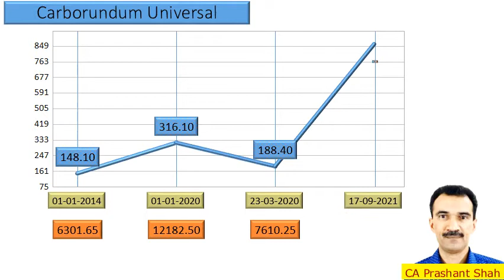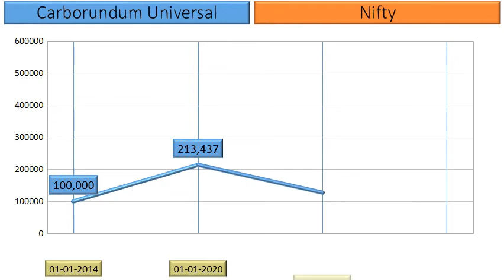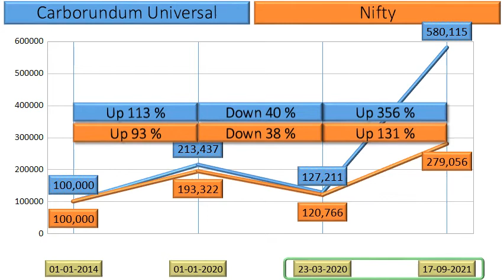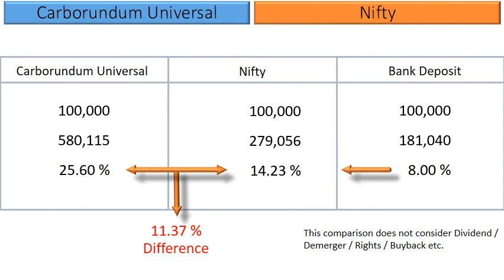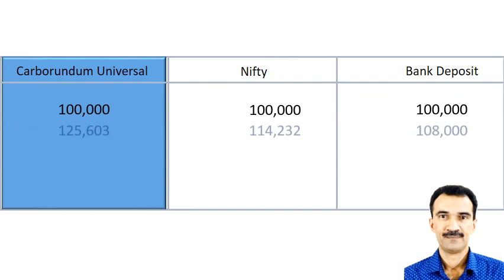Carborundum Universal Price Analysis